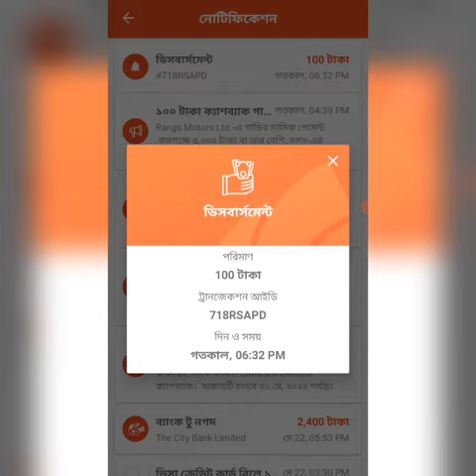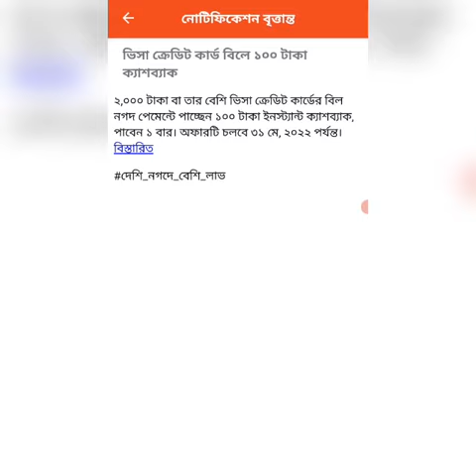Nagad 100 Taka Cashback Offer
Nagad Cashback Offer
Nagad 100 Taka Cashback
100 Taka Bonus Offer
Nagad Account Bonus
Card Bonus Nagad